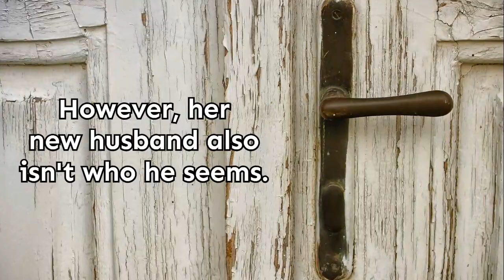Louise Book Trailer‑ by Sarah Lamb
This sweet and clean historical romance is filled with suspense and a heartwarming ending.